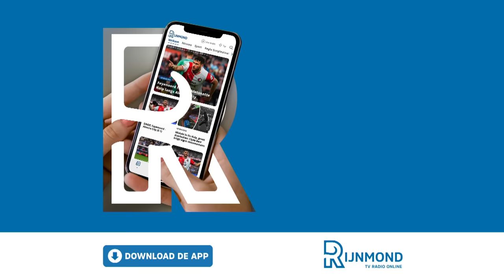Boussaboun in FC Rijnmond over Feyenoord-assistent PUSIC: 'Bij SHAKHTAR DONETSK wil je PRESTEREN'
FC Rijnmond begon maandag de uitzending met het verse nieuws dat Marino Pusic de nieuwe hoofdtrainer van Shakhtar Donetsk wordt. Hij maakt als assistent-trainer van Feyenoord de overstap naar Oekraïne. Ondanks de oorlog in dat land, kan het volgens de tafelgasten financieel aantrekkelijk zijn om naar Oost-Europa te gaan.